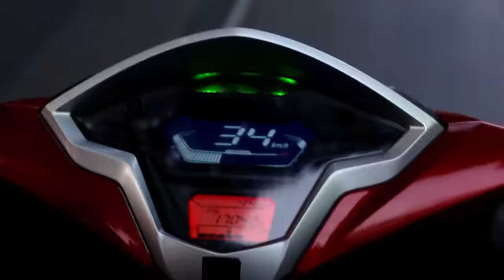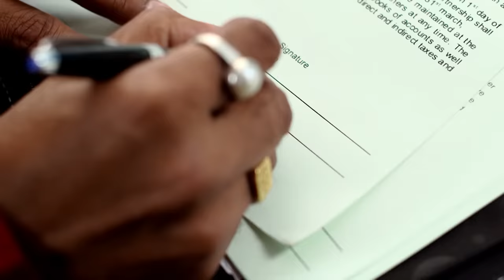Ki Kore Bolbo Tomay - Full Episode - 1 - Rahul Dev Bose, Krushal Ahuja - Zee Bangla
The story revolves around Karna and Radhika. While Radhika is engaged to someone, Karna has not been able to forget his old flame. Radhika is as full of life as Karan is dull.